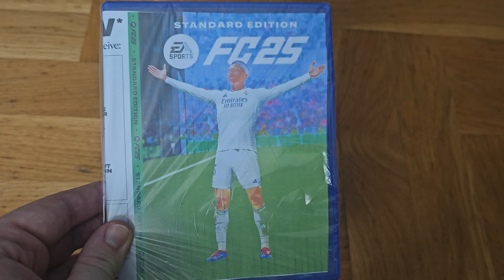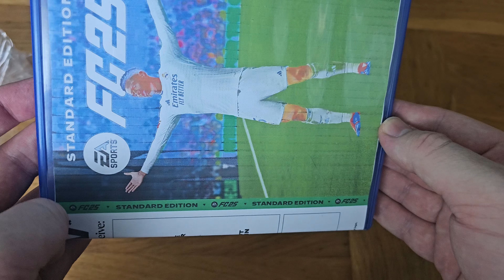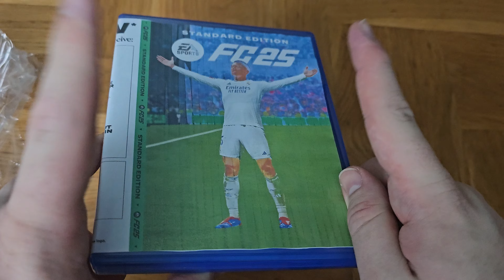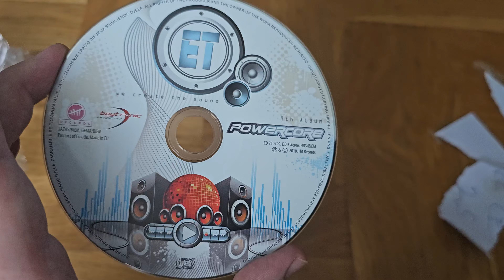FC 25 sa pijace unboxing